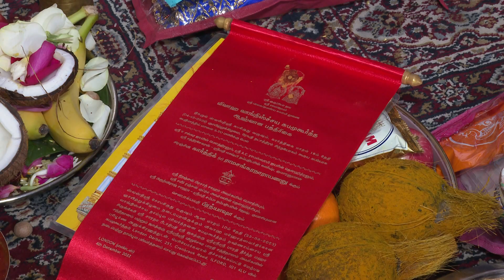Karthik & Pratyasha's Engagement